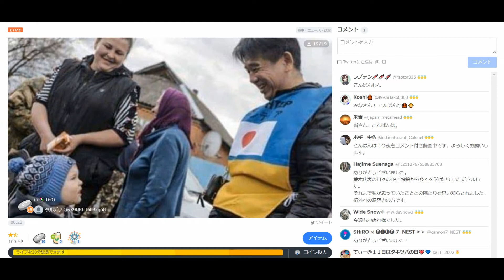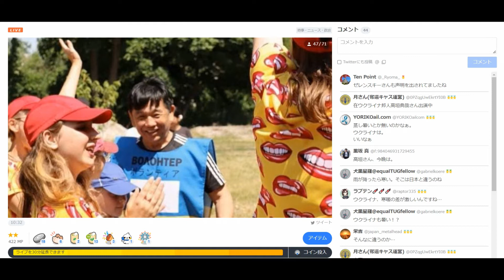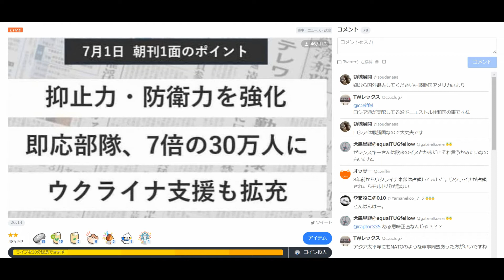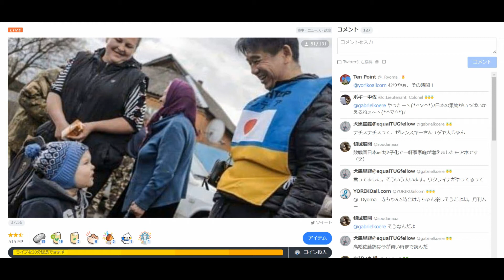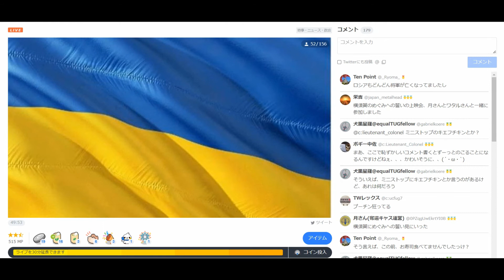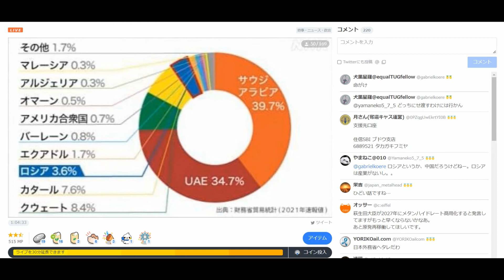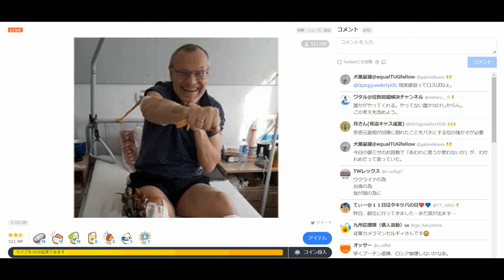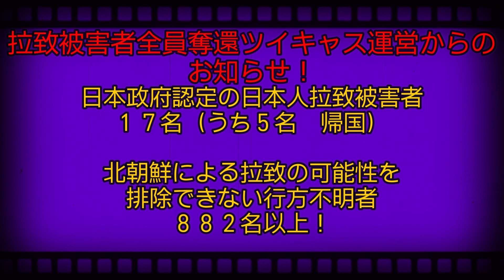拉致被害者全員奪還ツイキャス 2022年07月10日放送分 在ウクライナ邦人・高垣 典哉フミヤさん コメント付き動画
出演者は、しぇりーさんです。本日のゲストは在ウクライナ邦人・高垣 典哉(フミヤ)さんです。ぜひお聞きください。

来週０７月１７日はしゃりーさんのひとり語りを放送予定です。次週日曜日も拉致被害者全員奪還キャスにお越しください。